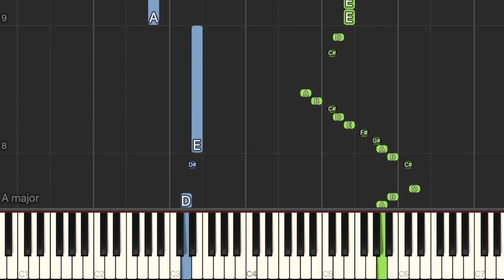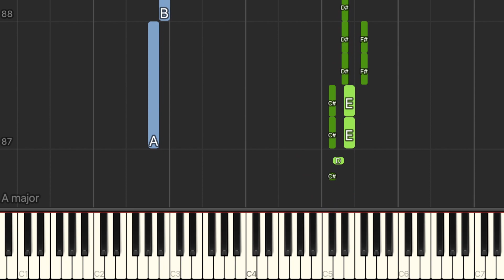Doodlebops Theme Song - Piano Tutorial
Learn how to play the opening song from Doodlebops on piano.